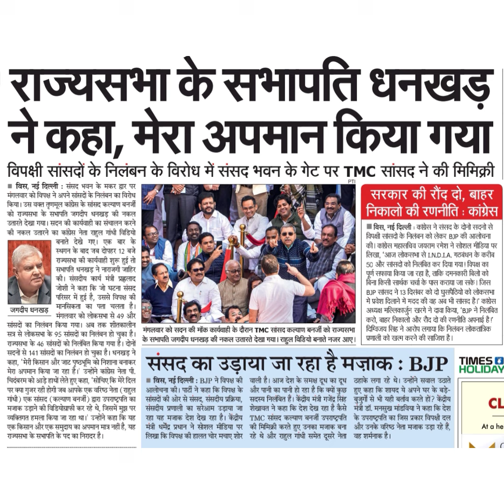राज्यसभा के सभापति धनखड़नेकहा, मेरा अपमानकिया गया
राज्यसभा के सभापति धनखड़
नेकहा, मेरा अपमानकिया गया
विपक्षी सांसदों के निलंबन के विरोध में संसद भवन के गेट पर TMC सांसद ने की मिमिक्री
विस, नई दिल्ली : संसद भवन के मकर हद्वार पर
मंगलवार को विपक्ष ने अपने सांसदों के निलंबन का विरोध
किया। उस वक्त तृणमूल कांग्रेस के सांसद कल्याण बनर्जी
को राज्यसभा के सभापति जगदीप धनखड़ की नकल
उतारते देखा गया । सदन की कार्यवाही का संचालन करने
की नकल उतारने का काग्रेस नेता राहुल गांधी विडियो
बनाते देखे गए। एक बार के
स्थगन के बाद जब दोपहर 12 बजे
राज्यसभा की कार्यवाही शुरू हुई तो
सभापति धनखड़ ने नाराजगी जाहिर
की। संसदीय कार्य मंत्री प्रहलाद
जोशी ने कहा कि जो घटना सेंसद
परिसर में हुई है, उससे विपक्ष की
सांसदों का निलंबन किया गया। अब तक शीतकालीन
सत्र से लोकसभा के 95 सांसदों का निलंबन हो चका है।
ह
सदनों से 141 सांसदों का निलंबन हो चुका है। धनखड़ ने
कहा, 'मेरी किसान और जाट पष्ठभूमि को निशाना बनाकर
मेरा अपमान किया जा रहा है। उन्होंने कांग्रेस नेता पी,
चिदंबरम को आड़े हाथों लेते हुए कहा, 'सोचिए कि मेरे दिल
पर क्या गुजर रही होगी जब आपके एक वरिष्ठ नेता (राहुल
गांधी) एक सांसद (कल्याण बन्जीं) द्वारा उपराष्ट्रपति का
मजाक उड़ाने की विडियोग्राफी कर रहे थे, जिसमें मुझ पर
व्यक्तिगत हमला किया जा रहा था। उन्होंने कहा कि यह
एक किसान और एक समुदाय का अपमान मात्र नहीं है, यह
राज्यसभा के सभापति के पद का निरादर है।
जगदीप धनखुड़ मानাसकता का पता चलता है।
मंगलवार को लोकसभा से 49 और
सरकार की रौंद दो, बाहर
निकालो की रणनीति : कांग्रेस
विस, नई दिल्ली : काग्रेस ने संसद के दोनो सदनो से
विपक्षी सांसदो के निलेबन को लेकर BJP की आलोचना
की। काग्रेस महासचिव जयराम रमेश ने सोशल मीडिया पर
लिखा, 'आज लोकसभा से INDLA. गठबंधन के करीब
50 और सांसदो को निलवित कर दिया गया विपक्ष का
पूर्ण सफाया किया जा रहा है, ताकि दमनकारी विलो को
बिना किसी सार्थक चर्चा के पास कराया जा सके। जिस
BJP सांसद ने 13 दिसंवर को दो घुसपैठियो को लोकसभा
मे प्रवेश दिलाने में मदद की वह अव भी सांसद है। काग्रेस
अध्यक्ष मल्लिकार्जुन खरगे ने दावा किया, 'BJP ने निलबित
करो, बाहर निकालो और रौद दो की रणनीति अपनाई है।
। दिग्विजय
सिह ने आरोप लगाया कि निलबन लोकतात्रिक
को ख्म करने की साजिश है।
मगलवार का सदन का माक कार्यवाहीं के दौरान TMC सांसद कल्याण बनर्जी को राज्यसभा
के सभापति जगदीप धघनख্তड की नकल उतारते देखा गया। राहुल थिडियो बनाते नजर आए ।
| प्रणली
संसद
विस, नई दिल्ली : B.JP ने विपक्ष की
आलोचना की। पार्टी ने कहा कि विपक्ष के
सांसदों की ओर से संसद, संसदीय प्रक्रिया,
संसदीय प्रणाली का सरेआम उड़ाया जा
रहा यह मजाक देश देख रहा है। केंद्रीय
मंत्री धर्मेद्र प्रधान ने सोशल मीडिया पर
लिखा कि विपक्ष की हालत चोर मचाए शोर
का उड़ाया जा रहा है मज़ञक: BJP 9S
वाली है। आज देश के समक्ष दूध का दूध
और पानी का पानी हो रहा है कि क्यों कुछ
सदस्य निलंबित हैं। केंद्रीय मंत्र गजेंद्र सिंह
शेखावत ने कहा कि देश देख रहा है कैसे
TMC सांसद कल्याण बन्जी उपराष्ट्रपति
की मिमिक्री करते हुए उनका मजाक बना
रहे थे और राहुल गांधी समेत दूसरे नेता
ठहाके लगा रहे थे। उन्होने सवाल उठाते
हुए कहा कि शायद ये अपने घर के बड़े-
बुजुर्गों से भी यही बर्ताव करते हों? केंद्रीय |
मंत्री डॉ. मनसुख मांडविया ने कहा कि देश
के उपराष्ट्रपति का जिस प्रकार विपक्षी दल
और उनके वरिष्ठ नेता मजाक उड़ा रहे हैं,
वह शर्मनाक है।
CL
At a he